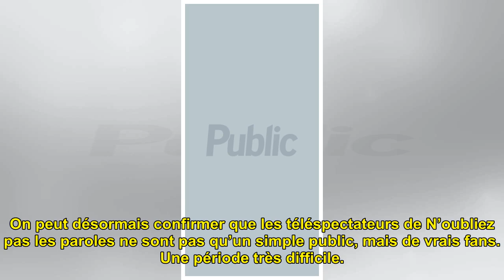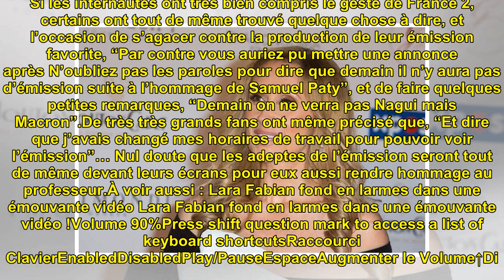Nagui : son émission déprogrammée pour la bonne cause, les fidèles de "N'oubliez pas les parole...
Nagui : son émission déprogrammée pour la bonne cause, les fidèles de "N'oubliez pas les paroles" s'agacent !

Nagui : son émission déprogram...